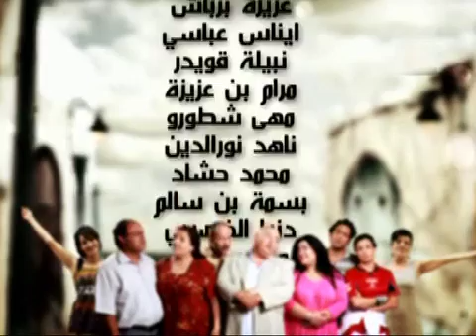Nsibti La3ziza S01Ep07 ✪ نسيبتي العزيزة الموسم 1 الحلقة 7